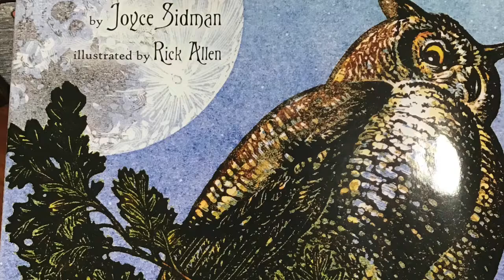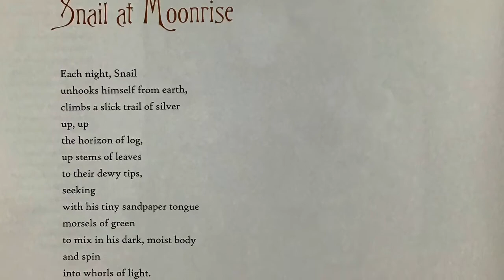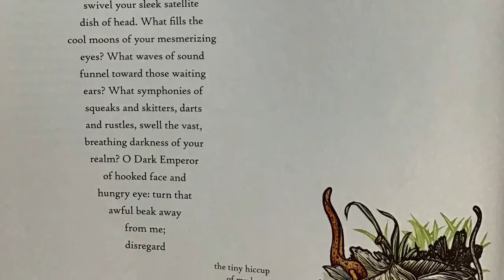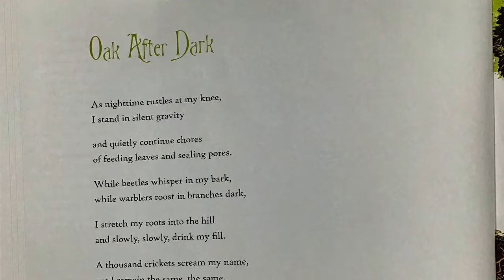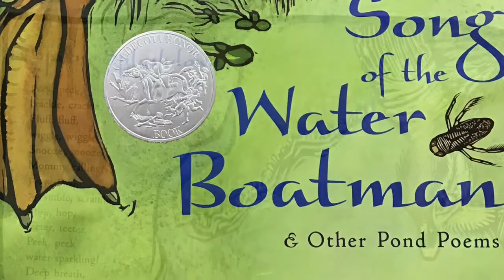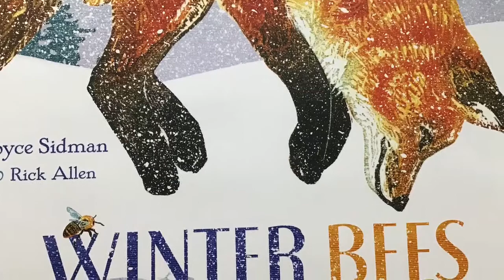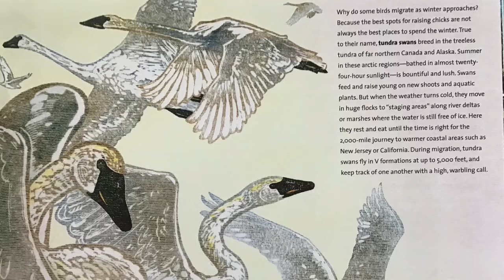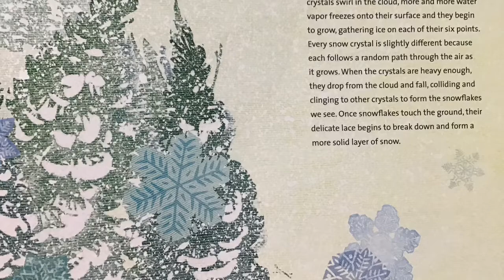Poems by Joyce Sidman